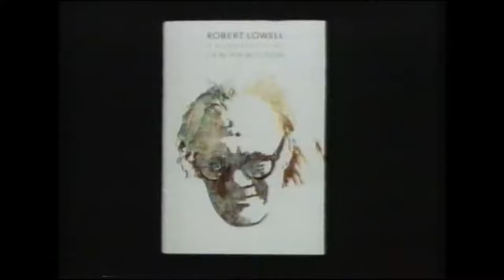Robert Lowell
An extract from The South Bank Show about Robert Lowell. Directed by Don Featherstone.